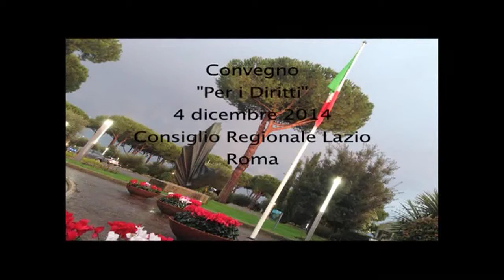Dr ssa Maria Pia Garavaglia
Video realizzato da Stefano Ramaccia
Convegno "Per i Diritti"
L'amministrazione di sostegno: primo bilancio a dieci anni dall'entrata in vigore della legge n. 6/2004
4 dicembre 2014
Consiglio del Lazio - Sala Mechelli - Roma